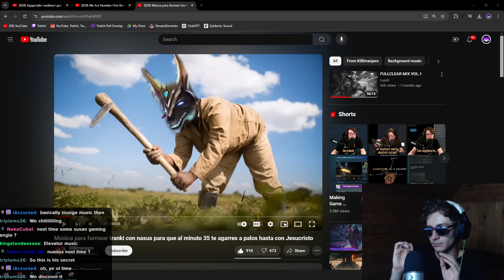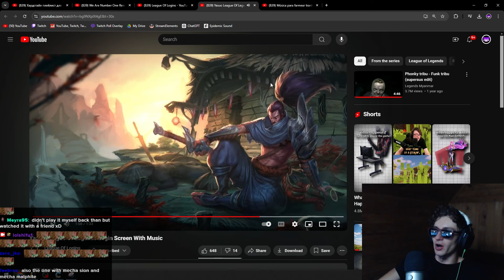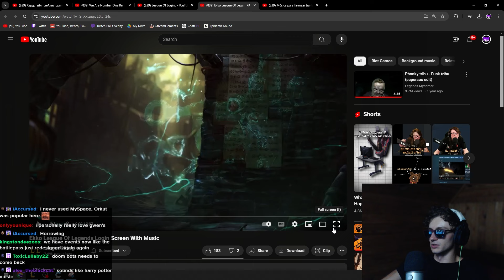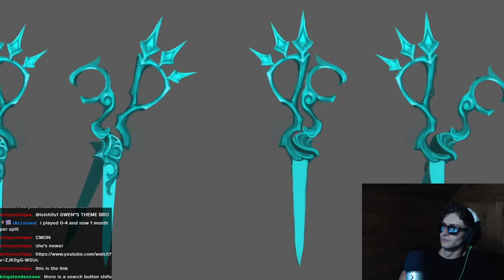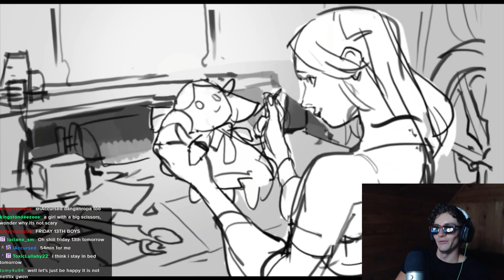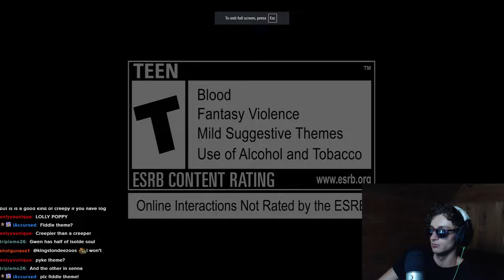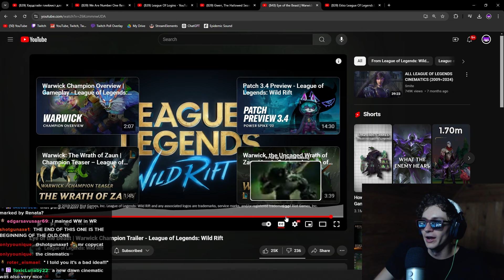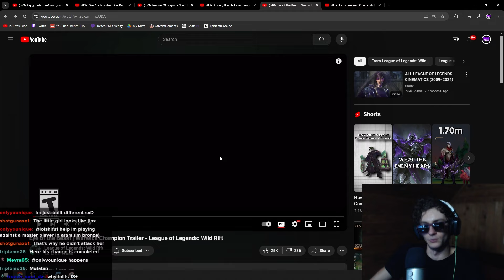Riot Needs To Bring These Back